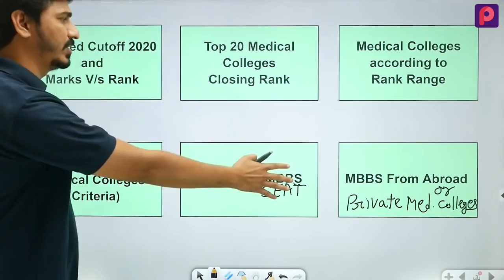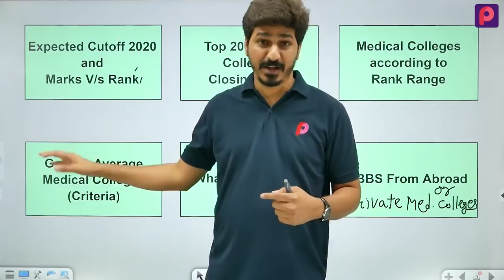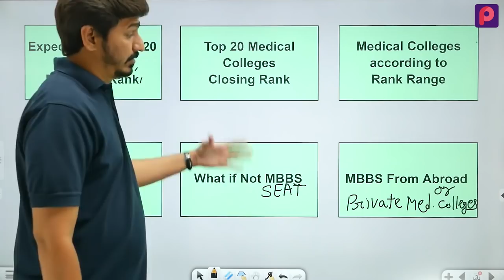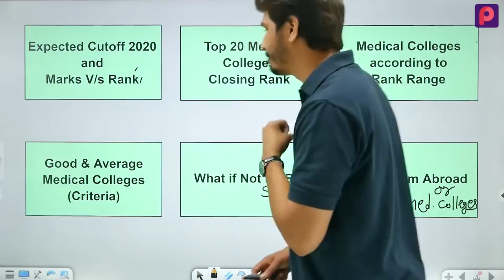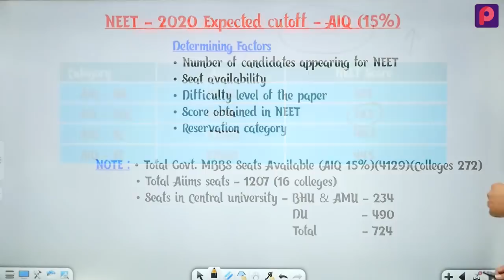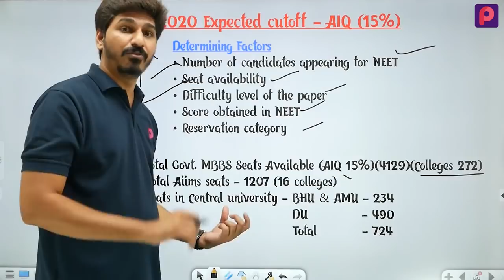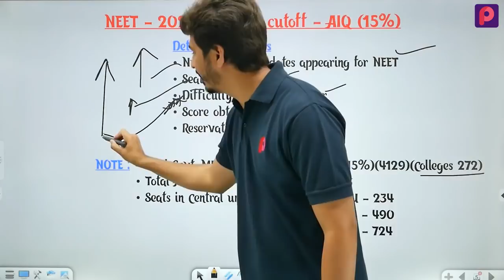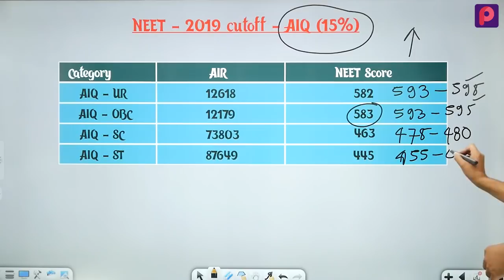NEET 2020 Counselling में एक Mistake से BEST COLLEGE छूट सकता है 😱 | Must Watch 🔥 Part #1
NEET 2020 has been conducted on 13th Sept 2020 and NTA has also released the Answer key on its official website. Now, the most frequently asked questions by NEET Aspirant are What is the process of NEET 2020 Counselling? How to fill the form of NEET2020 Counselling? Which Medical college should be selected in NEET 2020 Counselling. What are the NEET 2020 Cut Off for Top Medical College, Closing Cut off Marks for Government Medical College, NEET 2020 Cut off for MBBS Seats? Today Dr TC Jangir Sir will discuss NEET 2020 Counselling process and he also will discuss all the query related to NEET 2020 Counselling and NEET Expected Cut off Marks Government Medical College for GEN, OBC, SC, & ST.
In this Session, the Followings are to be discussed:
🔸Expected State-wise NEET Cutoff in NEET Counselling.
🔸NEET Counselling
🔸NEET 2020 15% All India Quota
🔸NEET 2020 85% State Quota
🔸Expected Closing Rank in State wise Government Medical Colleges